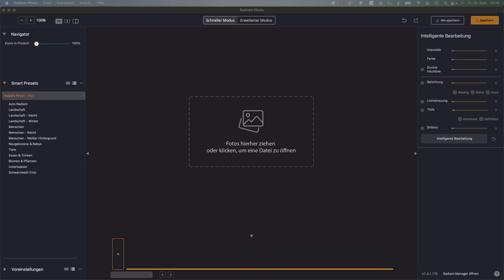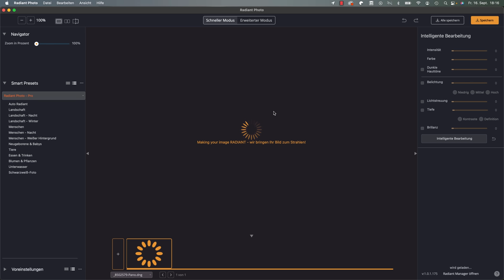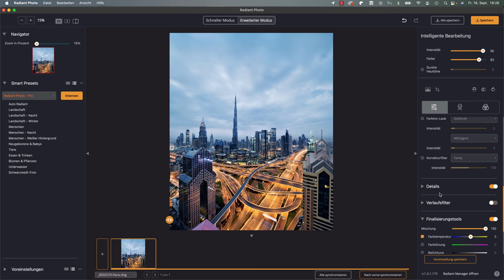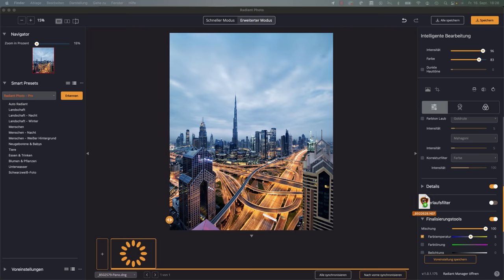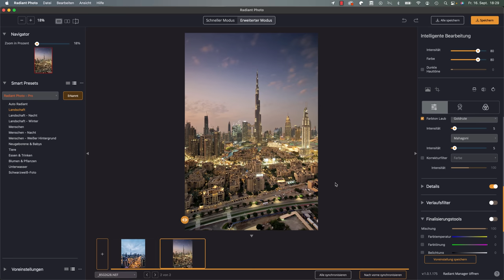Eine NEUE Software für Bildbearbeitung? Radiant Photo First Look von